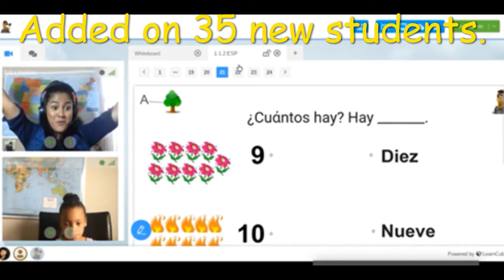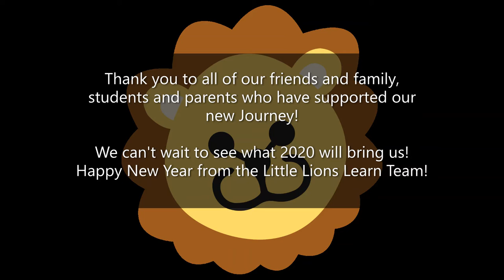2019 Little Lions Learn Year End Video